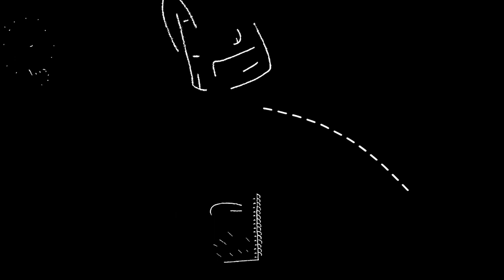📺 InformeBotello @RFAF Real Betis Europa League 2022